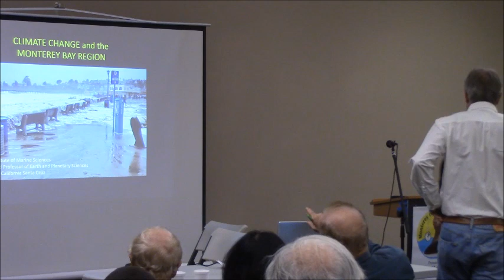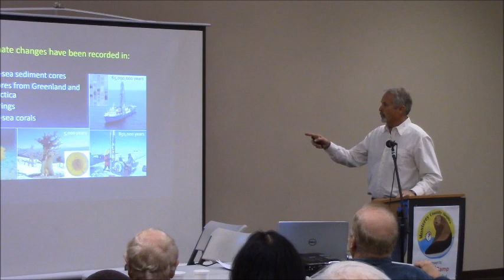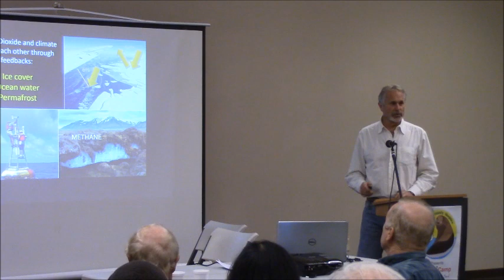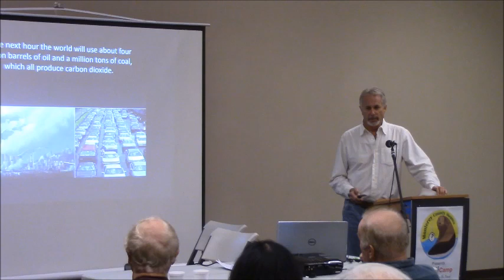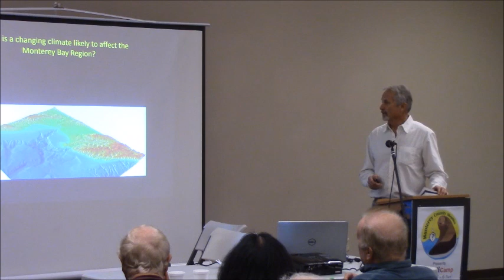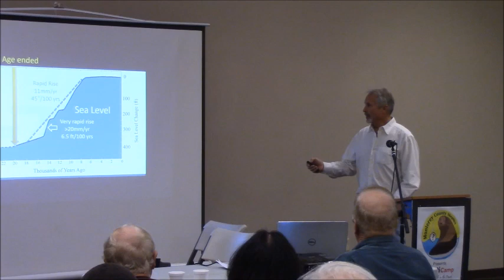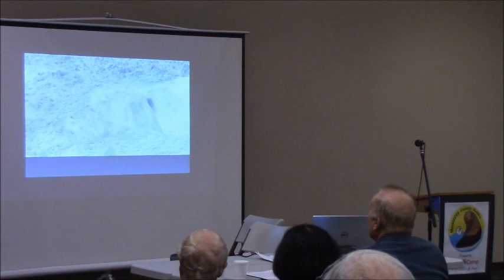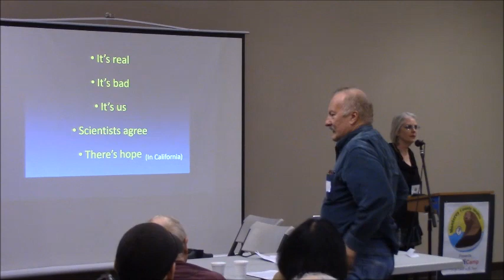MCS SkeptiCamp 2017 Gary Griggs Climate Change